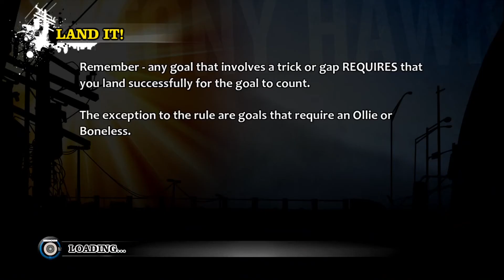Tony Hawk's Pro Skater HD (Windows) | Proton | AG Plays on Linux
Tony Hawk's Pro Skater HD is a remake of Tony Hawk's Pro Skater 1, 2, and part of 3. It runs with no issue in Proton.

PC -
Model: MSI Stealth Laptop
Ram: 16gb DDR4
CPU: Intel Core i7-8750H
GPU: GTX 1060M 6gb
Distro: ZorinOS 16.1 Deluxe 64-bit
Gamepad: Hyperkin Duke Wired Controller for Xbox Series X|S/Xbox One/Windows 10 (Xbox 20th Anniversary Limited Edition) (Black)